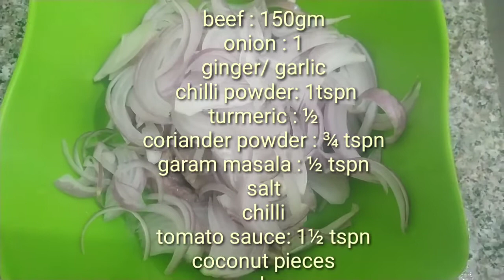ദം പൊറോട്ടയും സൂപ്പ൪ ചിക്ക൯ ഫ്രൈയും/ Dum parotta/crispy chicken fry/beef roast/ Aari's food world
#Aari's Food World ##

DUM PAROTTA/ DUM POROTTA

 എല്ലാവർക്കും കഴിക്കാൻ ഇഷ്റ്റ്സ്മുള്ള ഭക്ഷണമാണു പൊറോട്ട..അതിന്റെ കൂടെ ബീഫും കൂടിയുണ്ടെ ഉഷാ൪..  ഇത് 2ഉം കൂടി ചേർത്ത് കിഴി പൊറോട്ട അതിനിടെ താരമായി.. ഇപ്പോൾ ഇതാ അതിനേക്കാള്‍ രുചിയില്‍ ദം പൊറോട്ട..  ,ദ൦ പൊറോട്ടയും
 അതിന്റെ കൂടെ തന്നെ സൂപ്പർ ചിക്കന്‍ ഫ്രൈം,  സിംപിൾ ബീഫ് റോസ്റ്റ് കൂടി ഈ വീഡിയോ ഞാൻ നിങ്ങൾക്ക് കാണിച്ചു തരുന്നുണ്ട്.. Aari's food world

Chicken fry

Bonless  chicken: 150gm
Small onion : 5-6
Green chilli : 1
Red chilli :2
Kashmiri chilli : 1 tspn
Turmeric powder : ½ tspn
Pepper powder/ pepper corn : ½ tspn
Coconut :2 table spoon
Curry leaves
Salt
Oil
Rice powder/ corn flour : 1½ tspn ( optional)

Beef 150 gm
Onion :1
Ginger : small ps
Garlic : 4
Chilli powder : 1- 1½  tspn
Coriander powder : ¾ tspn
Turmeric powder :¼ tspn
Garam maala ¼-½ tspn
Curry leaves
Tomato sauce : 1½ tspn
Coconut slices
Oil